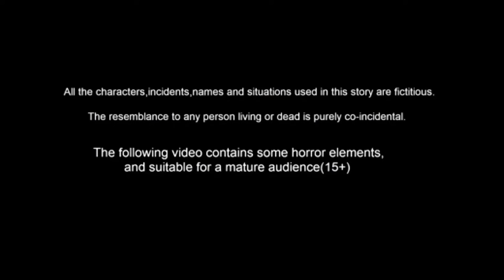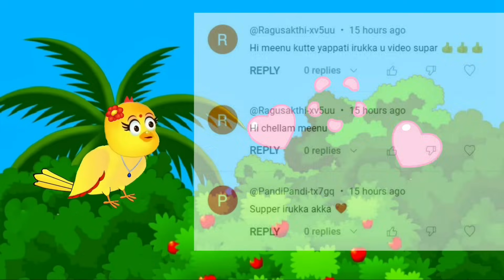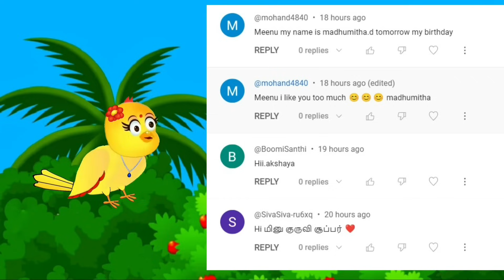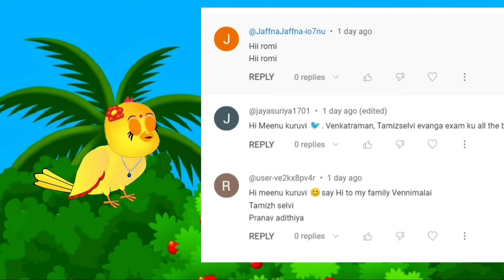STORY OF SELFISH CROW / MORAL STORY IN TAMIL /VILLAGE BIRDS CARTOON TAMIL